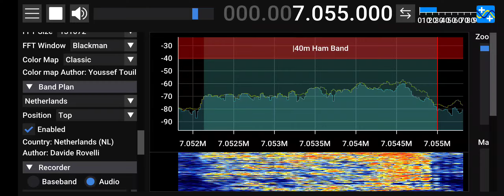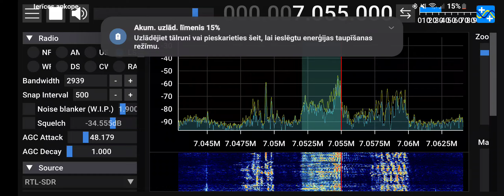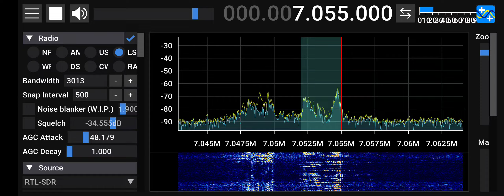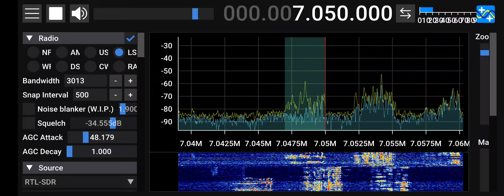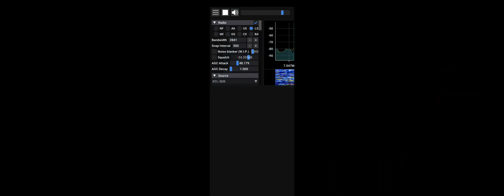Russian / Ukrainian Radio Hams Talk Smack To Each Other (Russian Are Loosing Every Argument)